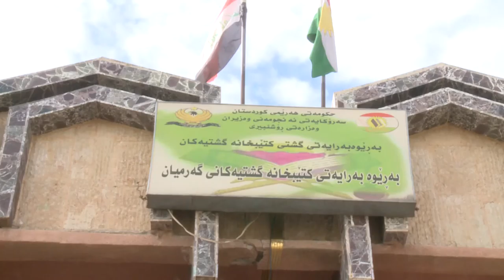گه‌رمیان .. هیشتا كتیبخانه‌كان به‌ ئه‌لیكترۆنی نه‌كراون .. راپۆرت